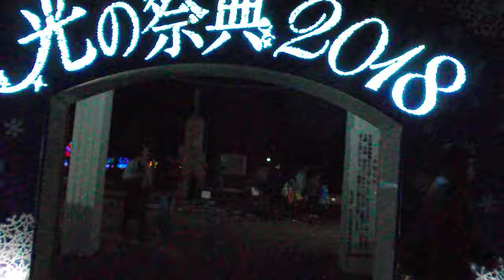クリスマス2018竹ノ塚駅から元渕江公園への通り20181205けやき並木DSCF6419